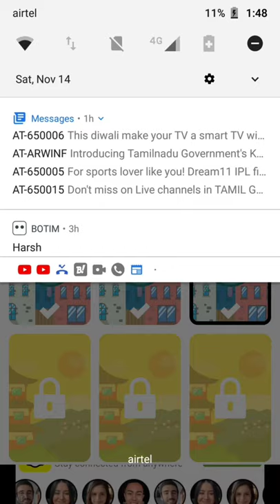mr.bullet gameplay/with music